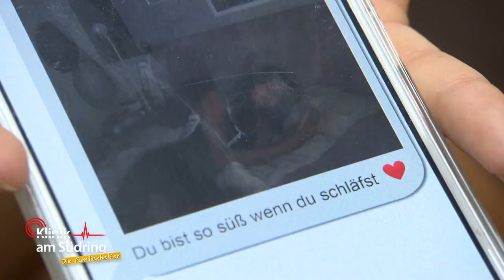Finja (16) hat Herzprobleme: Warum nimmt sie Koffein-Tabletten? | Die Familienhelfer | SAT.1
Eine 16-Jährige bekommt in einem Café Herzrhythmusstörungen. Die alarmierten Sanitäter stellen fest, dass Koffeintabletten für die gesundheitlichen Beschwerden des Teenagers verantwortlich sind.

►Alle Fälle von „Klinik am Südring“ im YouTube-Abo!
►Alle Fälle von „Auf Streife“ im YouTube-Abo!
►Alle Fälle von „Die Ruhrpottwache“ im YouTube-Abo!